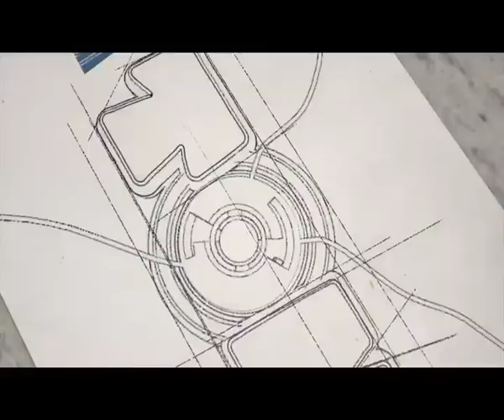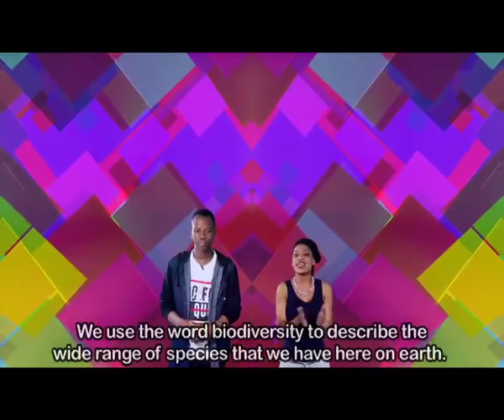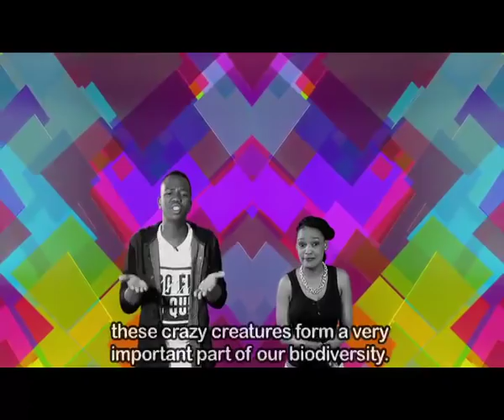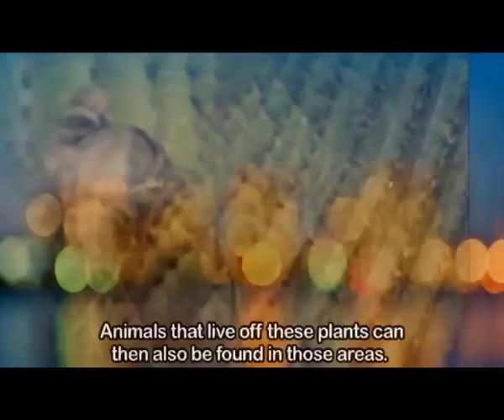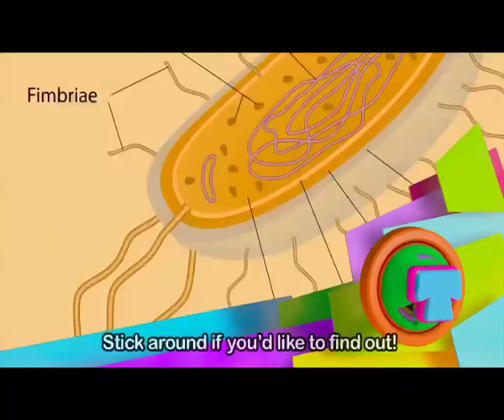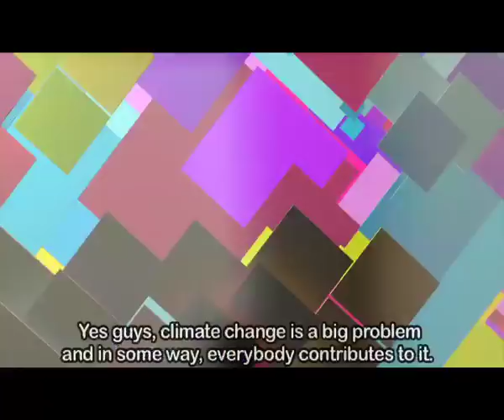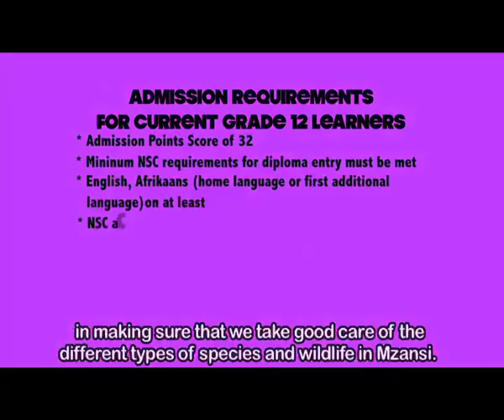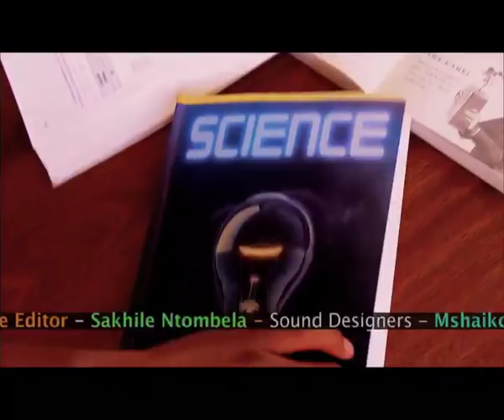TOMz 7 - Episode 36: Biodiversity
Biodiversity is the reason we have so many different creatures and plants on earth. Learn more about this amazing concept when we see dangerous and deep sea creatures.